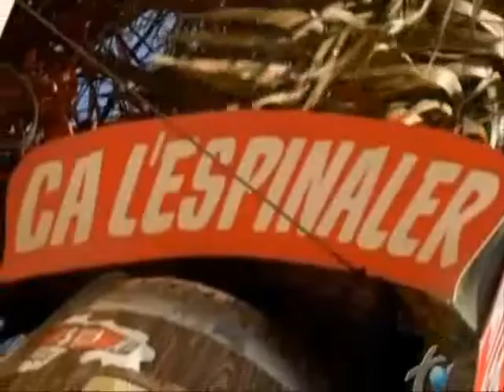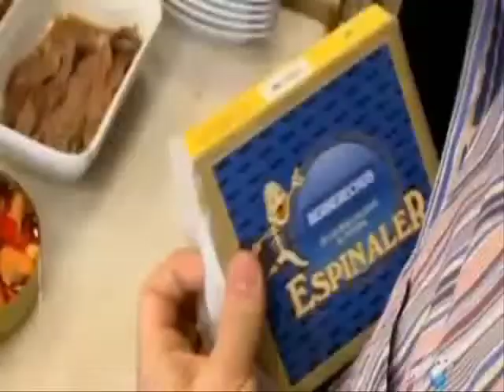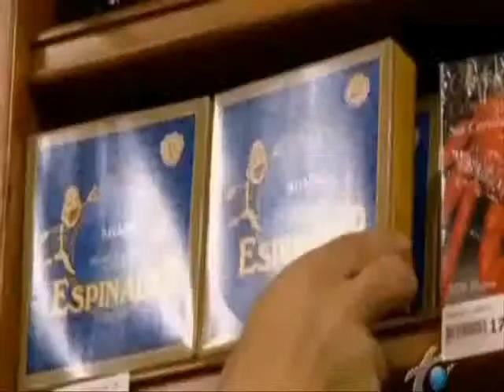Anthony Bourdain en el Espinaler Agosto 2008 online video cutter com